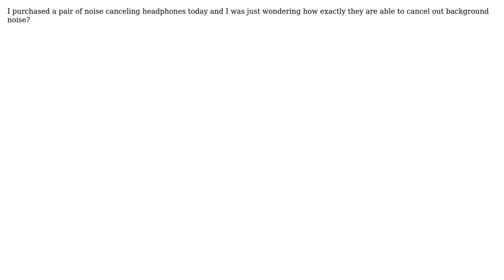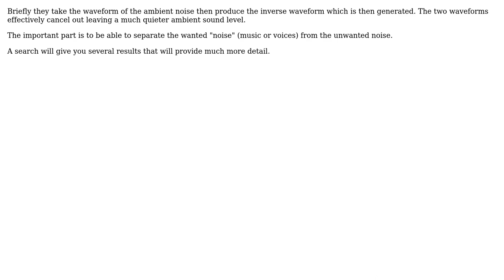Engineering: How exactly do noise canceling headphones work?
With thanks & praise to God, and with thanks to the many people who have made this project possible! | Content (except music & images) licensed under CC BY-SA | Music | Images & others | With thanks to user Solar Mike user Kevin Leon and the Stack Exchange Network Trademarks are property of their respective owners. You are responsible for your own actions.